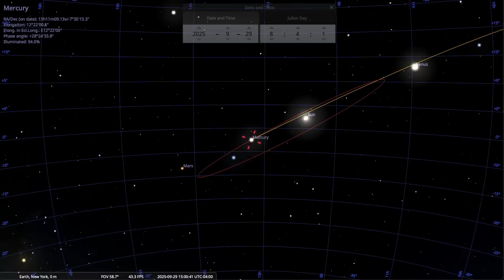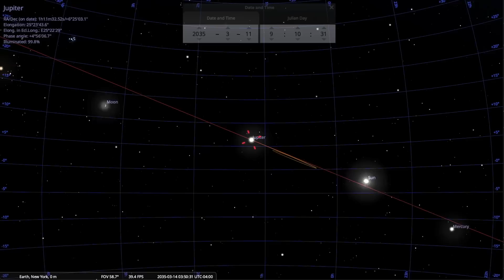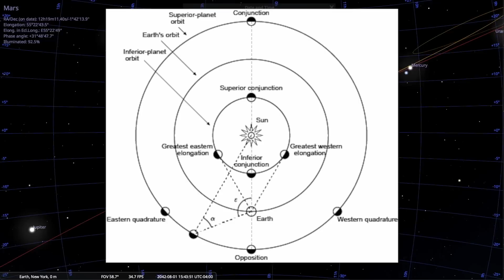Understanding Planetary Motions and Retrograde Motion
In this session, I’m going to explore planetary motions as observed from Earth. Using a simulation that projects into May 2044, I’ll show you the movement of Mars in the night sky. You’ll see how Mars changes position relative to the background stars over time.  One key feature we’ll observe is retrograde motion, where Mars appears to move westward against the star background. This happens because Earth, which orbits closer to the Sun and moves faster, overtakes Mars in its orbit. When we “lap” Mars, it creates the illusion of it moving backward. Mercury and other planets exhibit similar behavior. Mercury’s retrograde motion occurs when it’s at inferior conjunction, positioned between Earth and the Sun. Due to its proximity to the Sun, observing Mercury can be challenging without proper timing. In the simulation, you’ll see the equatorial grid, the paths of planets (both prograde and retrograde), and how planetary orbits appear in the sky. The red line represents Mercury’s orbit, reminding us that planets move in ellipses, not perfect circles. Kepler’s laws help explain these motions: planets closer to the Sun move faster, while those further away move slower. This summary of orbital dynamics clarifies that retrograde motion is an observational effect resulting from the relative speeds and positions of Earth and other planets in their orbits around the Sun. You’ll also notice the Sun’s ecliptic path, which is Earth’s orbit projected onto the sky, along with the right ascension and declination grids for reference. By understanding these movements, we can better appreciate the complex dance of planets and gain insight into the mechanics of our solar system.